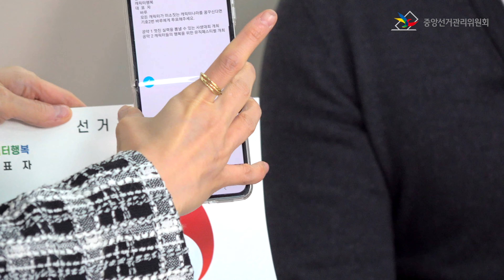박경림이 만난 특별한 이웃 #1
시각장애인의 정책선거를 위한 특별한 만남.
우리 모두 정책선거에 참여합시다.